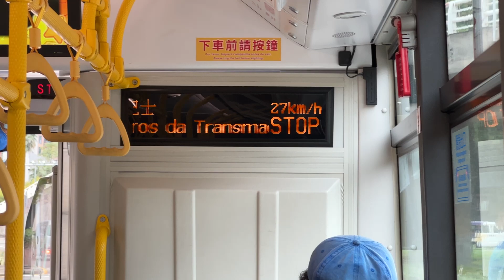澳門新福利混合動力增程車HE216@65城市日大馬路/波爾圖街報站